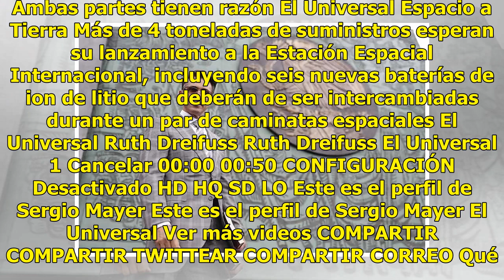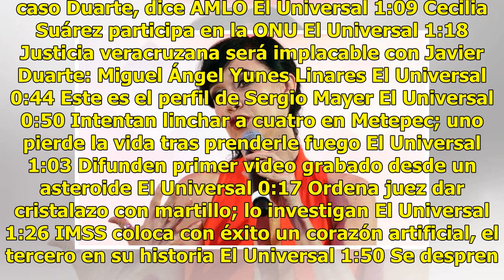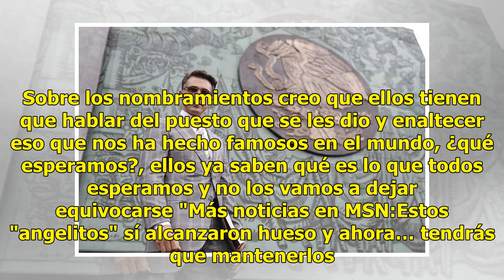Si no saben, que se pongan a estudiar sobre cultura: Susana Zabaleta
Haz clic para ver el video completo Volver a reproducir video SIGUIENTE Opinión: ¿justicia?, Javier Duarte podría estar 3 años en prisión Para varios es motivo de festejo. Para otros, la resolución es una burla más. Ambas partes tienen razón El Universal Espacio a Tierra Más de 4 toneladas de sumini...